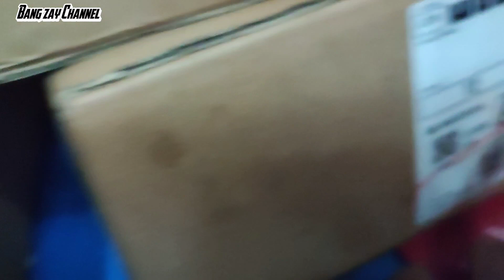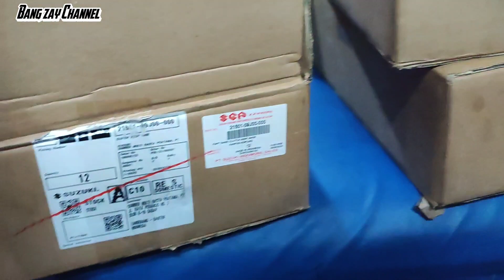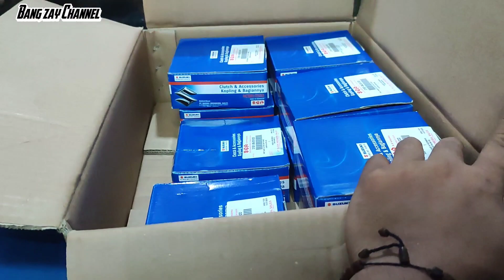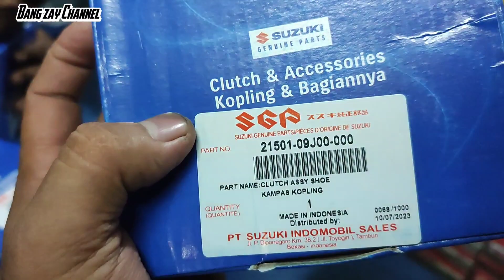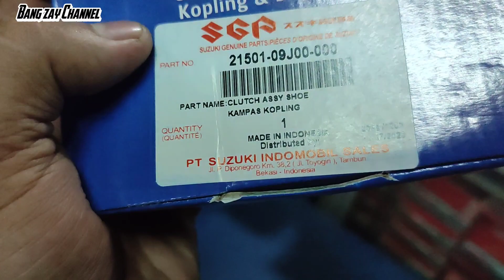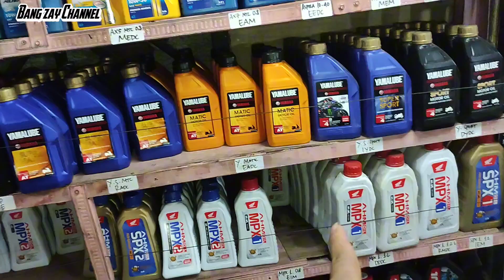UNBOXING KAMPAS GANDA SUZUKI NEX SGP 3 DUS Ruang Bengkel Rizzky Motor